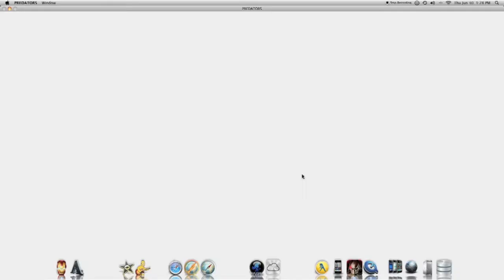Best New Game On Mac OS X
This is one of the new games for Mac OS X with lots of blood